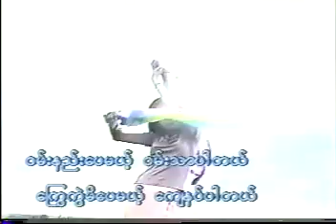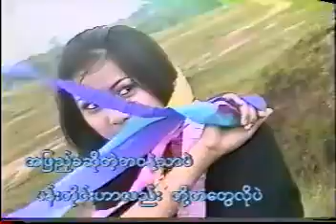အဖြည့်ခံ လွှမ်းမိုး Music Video (2000)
တေးရေး/တေးဆို လွှမ်းမိုး
လွှမ်းမိုး ငွေရတုမှတ်တမ်း အကောင်းဆုံးတေးများ Music Video Album (2000)